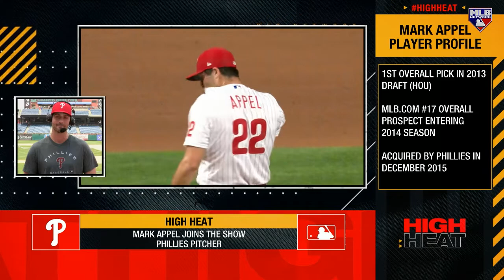Mark Appel on journey to debut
Mark Appel joins High Heat to discuss adjusting to the Phillies organization and his surreal MLB debut